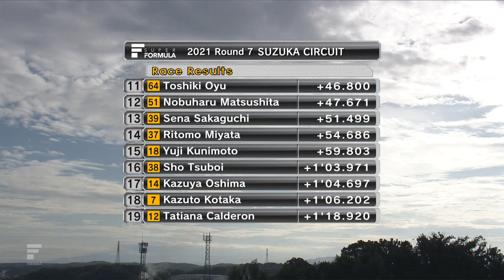TOYOTA GAZOO Racing スーパーフォーミュラ 2021年 第7戦 鈴鹿 ダイジェストムービー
スーパーフォーミュラの今季最終戦が鈴鹿サーキットで行われ、9番手からスタートを切った平川 亮（carenex TEAM IMPUL）が見事な追い上げを見せて2位表彰台フィニッシュ。チームメイトの関口 雄飛（carenex TEAM IMPUL）も14番手から10ポジションアップの4位に入り、2人が所属するcarenex TEAM IMPULが今季のチームチャンピオンを獲得しました。